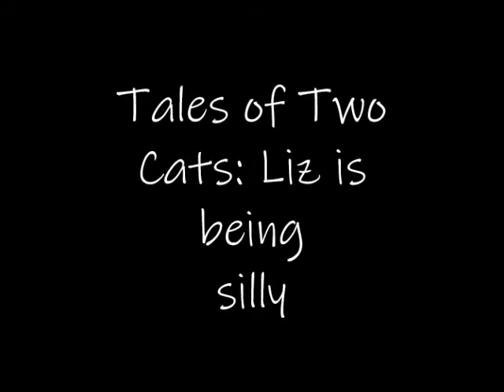Tales of Two Cats 10/10/21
Elizaveta has an attack of the sillies.